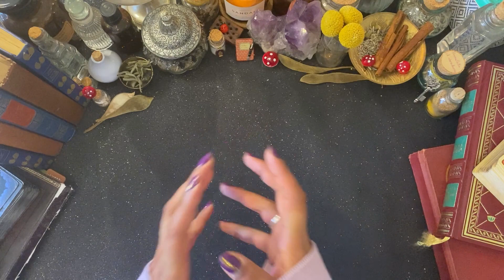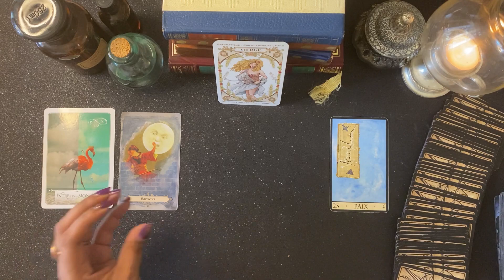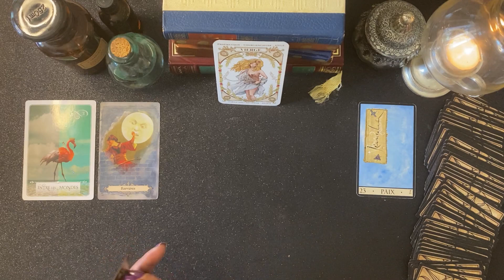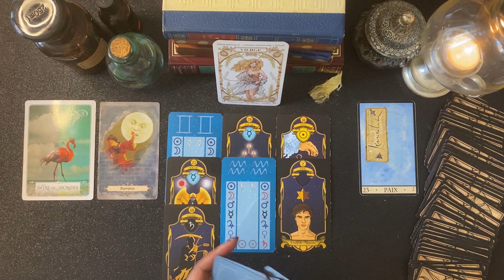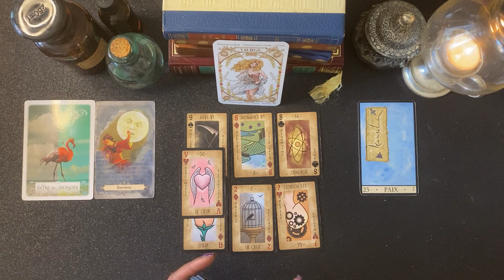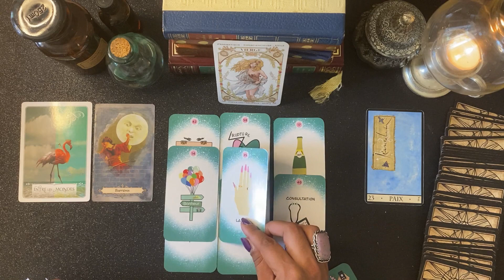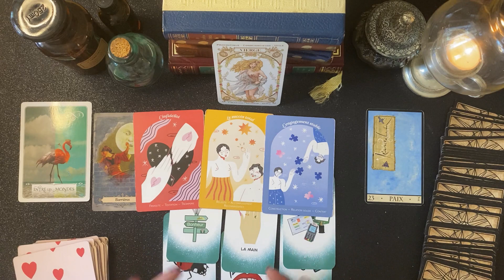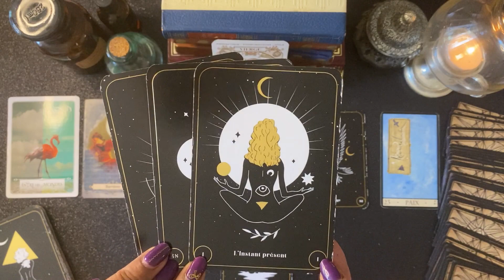♍VIERGE🔮OCTOBRE 2023✨✨🎴Général/Pro/Sentimental.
Mimix